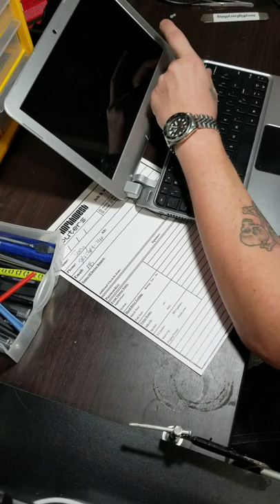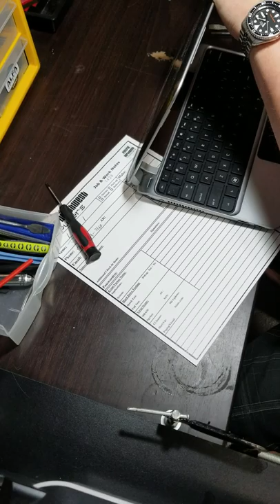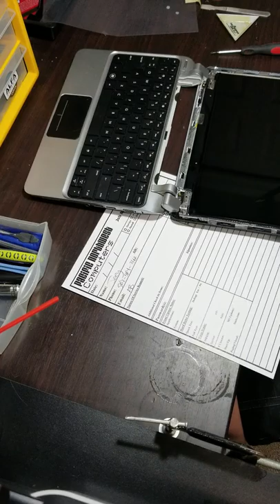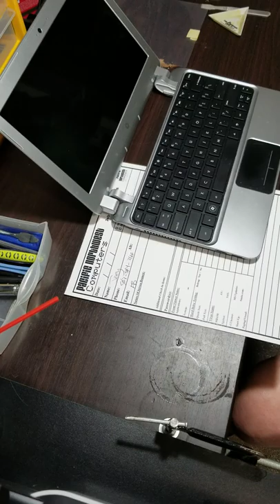Pacific Northwest Computers: HP Laptop Screen Repair/Replacement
Basic replacement of a screen on an HP laptop